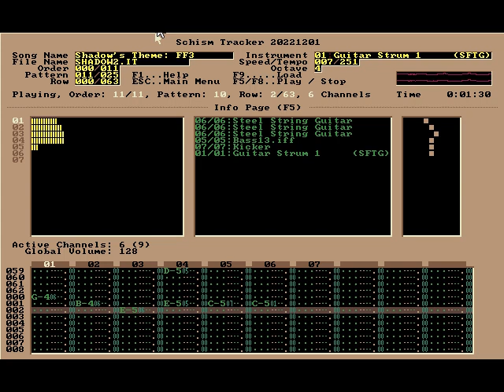Final Fantasy 6 Shadow's Theme - Nintendo Guru Music Archive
At the time, the hot debate in the IRC Square channel was whether FF6 or FF7 was better. You can tell I was on team FF6. Lacking a Playstation I didn't play FF7 until much later, and it took a couple of playthroughs to grow on me.